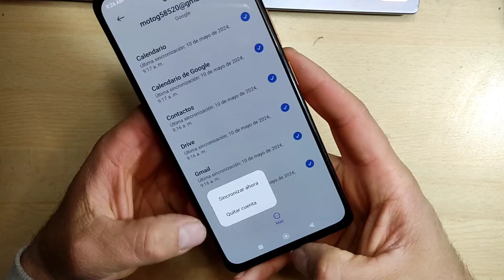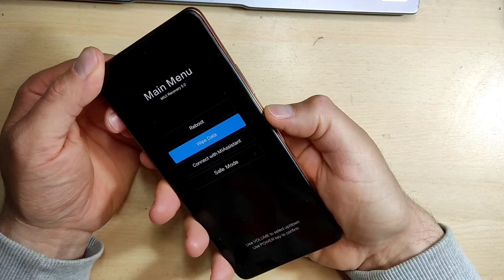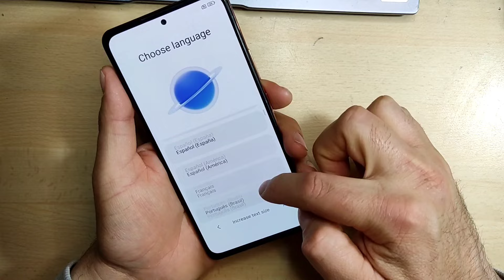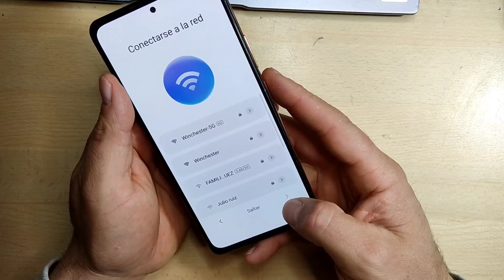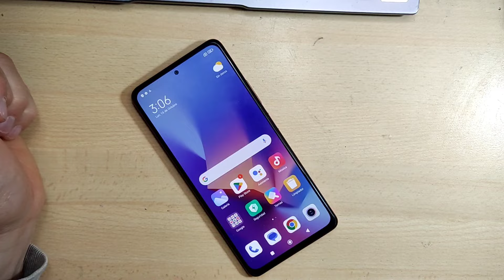Cómo formatear Xiaomi Redmi note 10 pro/Hart reset redmi note 10 pro/Resetear Redmi note 10 pro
Hola amigos.
En este video les enseño a formatear un xiaomi Redmi note 10 pro.